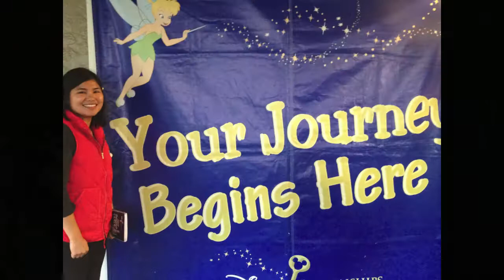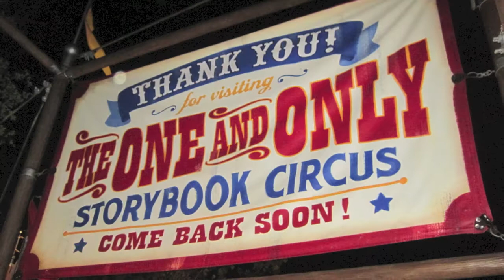Disney College Program- Spring '13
Exactly one year ago, I applied for the Disney College Program. Little did I know that I was about to embark on the greatest journey of my life, meet best friends and become part of an amazing family...this year has definitely been filled with magical memories!  Here's to a great Disney College Program...